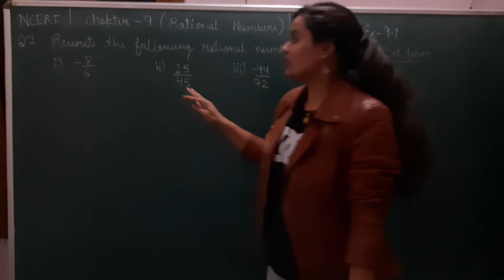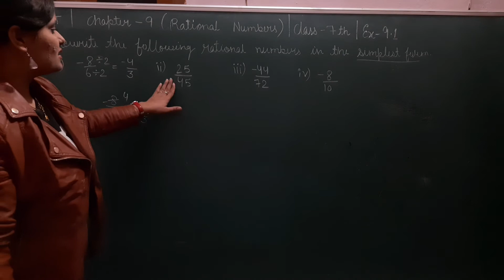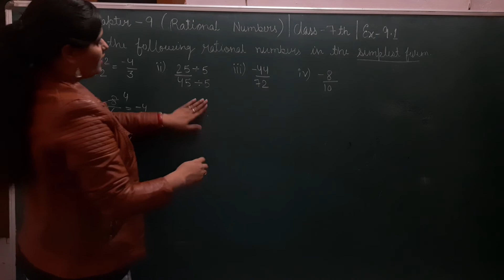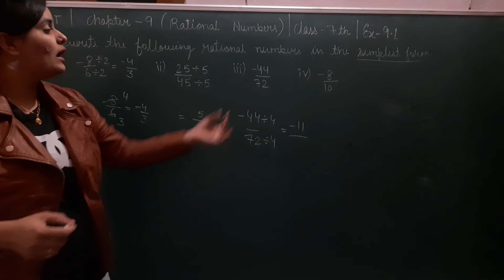Q7 ex9.1 |represent the following rational numbers in the simplest form|class7 chapter9 rational no.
hello students!
In this video we learn about rational numbers.
how we can find rational numbers between two rational numbers .
how can we compare two rational numbers? representation of rational numbers on number line also about standard form of rational numbers . positive and negative rational numbers.

our previous video links are
most important points in this intro video must watch it👇

most important link is introduction of ratio and percentage with fractions .

 intro for angles between parallel lines